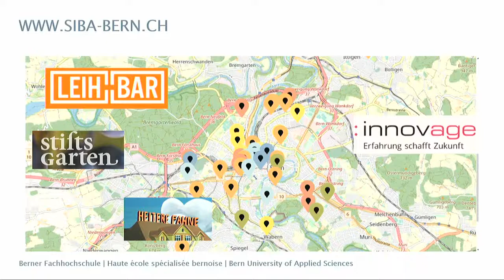Was bringt soziale Innovation?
Es braucht soziale Innovation für den Wandel zu einer nachhaltigen Gesellschaft. Technische Innovation allein reicht nicht. Mit vielen Projekten, mit Forschung und neu der Wyss Academy ist Bern ein Brennpunkt: Doch was genau bringt soziale Innovation und wie soll man sie fördern? Ein Klärungsversuch im Polit-Forum Bern.

Podiumsdiskussion mit:

- Monika Akeret, Initiatin Leihbar Wabern
- Annalise Eggimann, Direktorin Innosuisse, Schweizerische Agentur für Innovationsförderung
- Olivier Jacquat, Leiter Hub Bern der Wyss Academy
- Ingrid Kissling, Co-Präsidentin SIBA (Soziale Innovation Bern Accelerator)
- Adrian Stiefel, Leiter Amt für Umweltschutz Stadt Bern

Moderation: Michael Sahli, Regionaljournal Bern Radio SRF